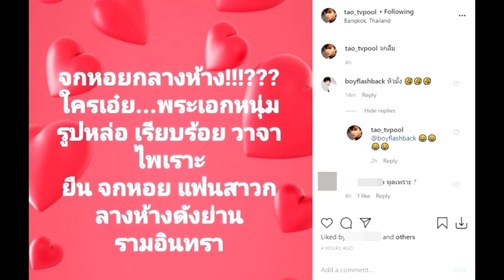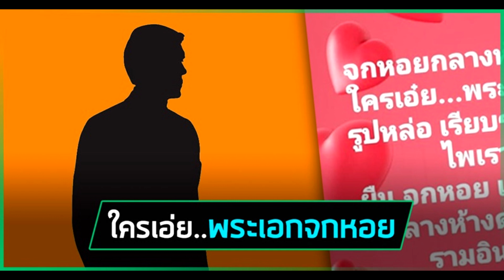แฉแซ่บ !! ปริศนาใครเอ่ย.. พระเอกหนุ่มหล่อ เรียบร้อย แต่ยืนจกหอยกลางห้าง#super star dara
เครดิต:ภาพจาก Instagram tao_tvpool 🙏

แฉแซ่บ !! ปริศนาใครเอ่ย.. พระเอกหนุ่มหล่อ เรียบร้อย แต่ยืนจกหอยกลางห้าง
 เต๋า ทีวีพูล แฉแซ่บอีกแล้ว ปริศนาใครเอ่ย พระเอกหนุ่มรูปหล่อ เรียบร้อย พูดเพราะ ยืนจกหอยแฟนสาวกลางห้าง เจอคนคอมเมนต์ สงสัยหิว !